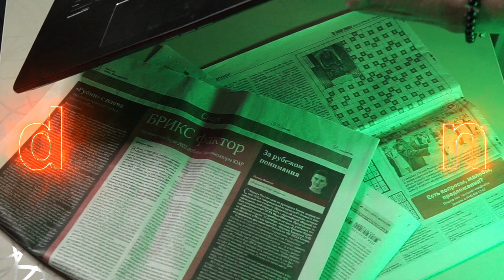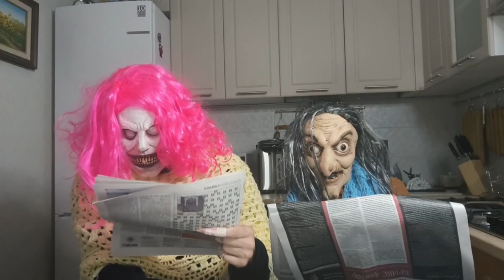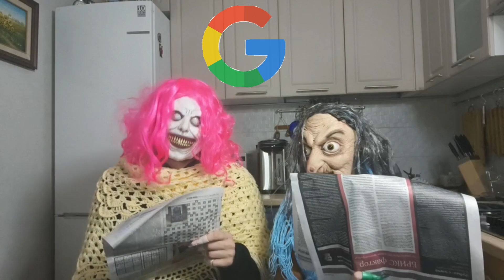GoodNews №2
Two sweet grandmothers get acquainted with the positive news that is happening in the world. And, of course, they share them with the audience.

Which granny will receive the prize? It's up to you! Write your solution in the comments!

The world is going to hell and you want to hear good news? Green energy, animal health, reducing harmful emissions, new methods of treating serious diseases, unemployment benefits - this is what we will tell you about in this issue!